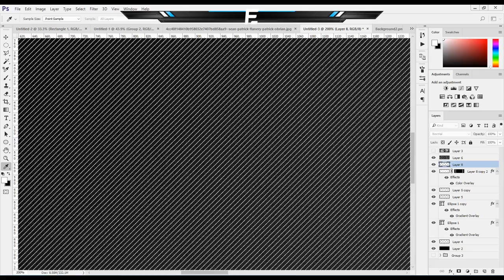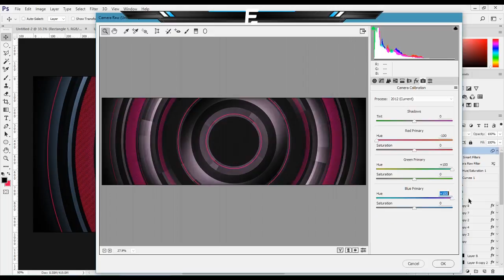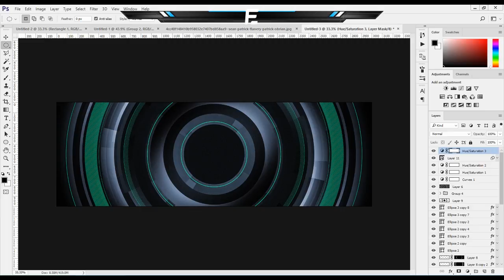MythCreates header speedart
something goes down here right?